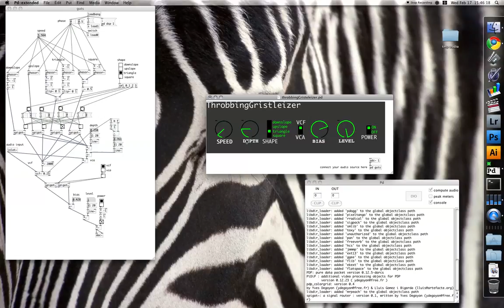Throbbing Gristleizer emulation with Pure Data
to download the patch. I made this emulation of the Gristleizer in pure data. The sound is coming from a budda machine. this is an effect that has a LFO (low frequency oscillator) that controls either a VCF (voltage controlled filter) moves the band on a bandpass filter or VCA (voltage controlled amplitude) modulates the amplitude like tremolo. the bias adjusts the DC Bias, I'm not sure that part works well in this patch yet.